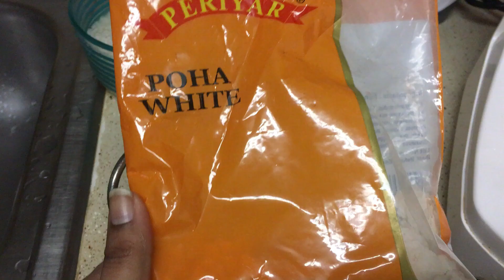Soft Idli Recipe | Soft Idli Batter Recipe in Tamil | Idli Maavu Recipe | POO POLA Idli Recipe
Friends please do try this ratio at home for making IDLY and you will get soft and fluffy IDLY and this will rejuvenate everyone's interest in this breakfast recipe..

 All the best Friends and happy cooking.